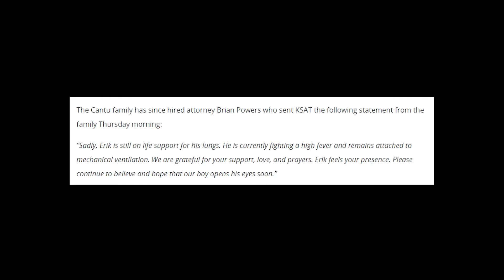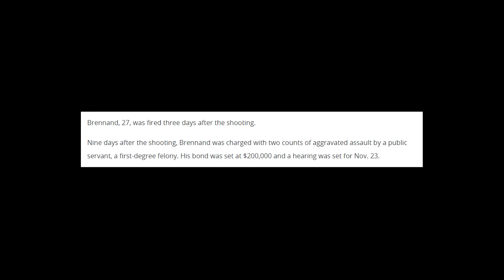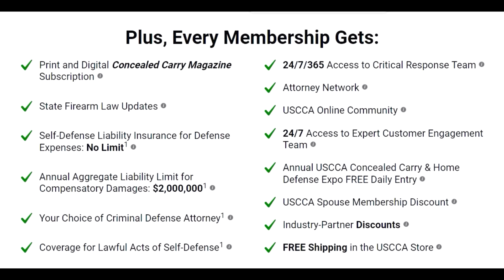Cop PUNCHES Suspect Who Threatens to SHOOT HIM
My specs:
I9-9980XE
2080TI
64 gb ram

address
Wanna send me something?
Donut Operator
20079 Stone Oak Pkwy

Equipment used
Main channel/stream camera: